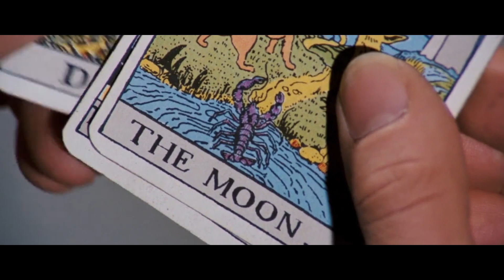Roger Moore Tribute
Tribute to Roger Moore.